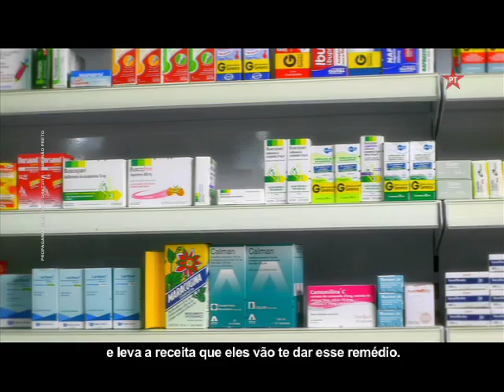CAMPANHA GANDINI 2012 13 NOVA ATITUDE III